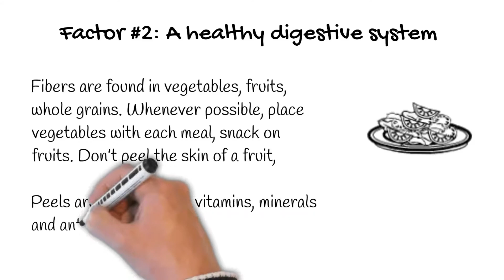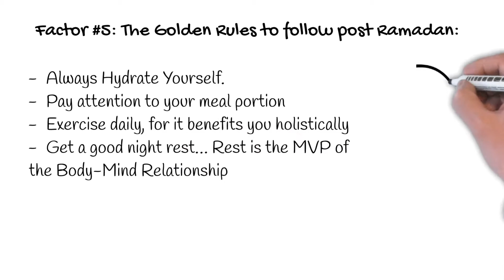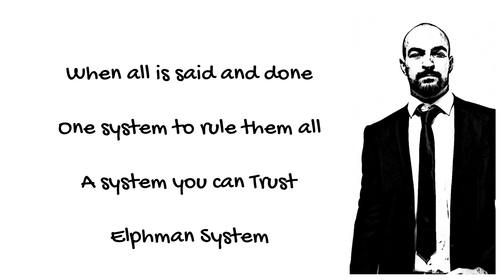Elphman System - Mini Series - Ramadan #3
Hello everyone, Fouad’s here, and welcome to our final episode of the Ramadan mini-series. In this episode, we are going to shed light on the fundamental factors, that must be carried with you once the fasting month is over. In addition to important information to keep in mind throughout summer.
That being said let’s begin